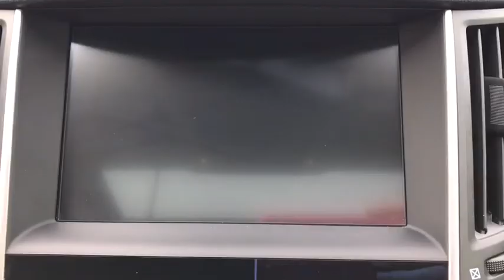2014 INFINITI Q50 Massapequa, Huntington, Hempstead, Long Island, Nassau NY 8356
[LISTING TYPE] 2014 INFINITI Q50
Infiniti of Massapequa servicing Massapequa New York near Huntington, Hempstead, Long Island, Nassau, NY.
2014 INFINITI Q50 Sport - Stock#: 8356 - VIN#: JN1BV7AR4EM706147